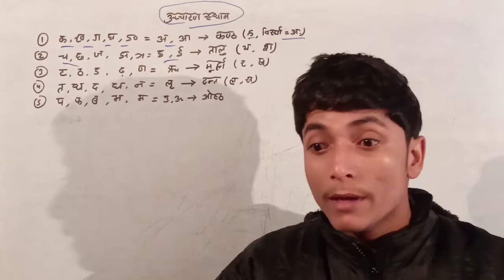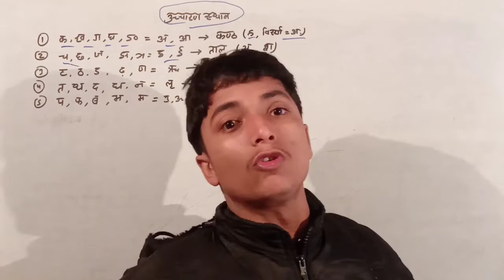मेजर ध्यानचंद की अनसुनी कहानी | Major Dhyan Chand Biography | jp super school by Sanjay sir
मेजर ध्यानचंद की अनसुनी कहानी
The untold story of Major Dhyan Chand